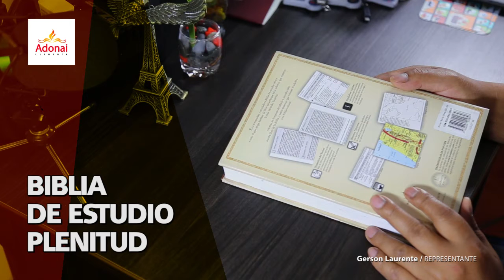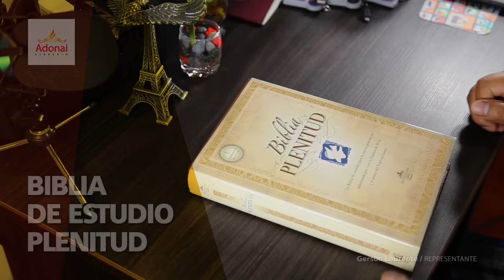Conociendo la Biblia de Estudio Plenitud / Librería Adonai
Únete a nuestro canal y descubre todos los BENEFICIOS para ti:
Gracias por visitar nuestras tiendas y estamos gustosos de servirles.
Atte. Ministerio Adonai.